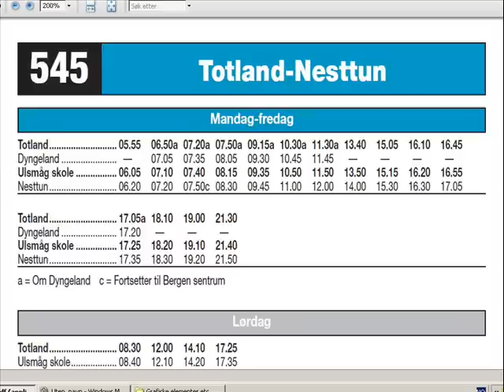Verk & Svartelisten - "545"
Innspilt 2001/2002, beats og cuts av DJ PY.